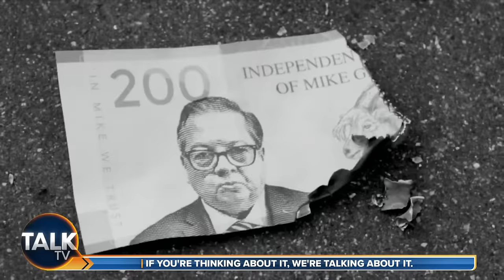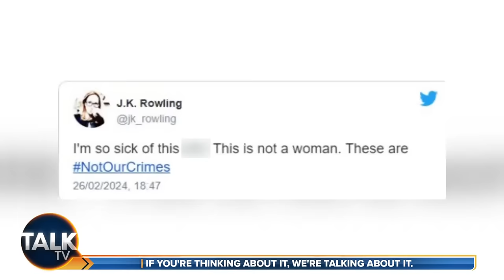Douglas Murray | 08-Mar-24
Join Douglas Murray this Friday from 10am-1pm